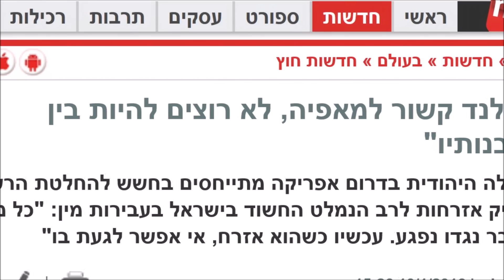הרב של העולם התחתון – הרב אליעזר ברלנד והעבריינים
עבריינים רבים, ביניהם ראשי ארגוני פשע, נמנים עם דורשי עצתו וברכתו של הרב הכריזמטי, שמצליח לתעתע ברשויות החוק ברחבי העולם מאז נמלט מישראל, בה הוא דרוש לחקירה בעבירות מין ואלימות.

נענע 10: מסע בריחה חובק עולם: הצצה לחצר הרב המבוקש לחקירה בישראל

אליעזר ברלנד, ממנהיגי חסידות ברסלב, מבוקש בישראל זה כשנתיים בגין עבירות מין שביצע לכאורה נגד נשים. בשבועות האחרונים החליטו הרשויות בהולנד להסגירו, אך הוא נמלט פעם נוספת ועקבותיו נעלמו. הבמאי אבי זילברברג ביקר בחצר הרב במרוקו, שהייתה אחת מתחנות הבריחה שלו, וחזר עם תיעוד מיוחד – החל מהחסידים שהולכים אחריו בכל רחבי העולם ועד ליחסים עם העבריין הירושלמי גבי בן הרוש

פלילים ומשפט | אבי זילברברג | 17/07/2015

הסיפור של הרב אליעזר ברלנד יכול היה בקלות לשמש תסריט לסרט, ולכן אין זה מפליא שהתיעוד הבא מגיע מעיר הסרטים של מרוקו - מרקש. רב מסתורי, החשוד בתקיפה מינית ונמלט מהארץ, מלווה בעשרות מחסידיו שרודפים אחריו בכל מקום - הכל כדי להישאר קרובים למי שבעיניהם היה ונשאר קדוש.

ברלנד, מהרבנים הכריזמטיים ביותר בחסידות ברסלב, חשוד שניצל מינית נשים מקהילתו. משהבין שמתנהלת נגדו חקירה בגין חשדות חמורים הוא נמלט מישראל, ומאז לא הפסיק להסתבך במסעות בריחה שונים ומשונים ביעדים ברחבי העולם.

הרב הנמלט יושב בראש ישיבת "שובו בנים", ישיבה פרועה המורגלת בשערוריות וסקנדלים הפוקדים אותה אחת לכמה שנים. אך דבר לא התקרב לצונאמי שהכה בישיבה לפני כשנתיים - ונראה כי רחוק עדיין מסיום, עם פרסום החשדות נגד ברלנד.

מאז הוא נמלט מהארץ. הוא יצא לארה"ב, משם עבר לשוויץ וכעבור כמה שבועות הגיע עד למרוקו, מדינה ללא הסכם הסגרה עם ישראל. בקזבלנקה ביקש לזמן אליו את גבי בן הרוש, עבריין ירושלמי מוכר שבעצמו מבוקש לחקירה בישראל. "ביום הראשון שפגשתי אותו, בתוך 5 דקות הוא קם והכריז שהוא רוצה ללכת איתי", שחזר בן הרוש. "כולם רוצה לבוא איתו, אבל הרב אמר - 'אני הולך רק עם גבריאל'".

כך, בהדרגה, הפמליה של ברלנד נדחקה לשוליים. הרב רוצה ליידו אך ורק את בן הרוש, שהופך למוציא והמביא. בן הרוש נמצא שנים רבות על הכוונת המשטרתית: הוא החל בגיל צעיר את "הקריירה" הפלילית, ובשנות ה-80 כבר נחשב לראש כנופית הקטמונים. הוא ביצע שני מעשי רצח ונשלח בעבר ל-18 שנות מאסר, אך עונשו קוצר. מאז, הפך ליזם והספיק מאז להודות בגניבה של 10 מיליון שקלים מכספי הבנק למסחר בארה"ב.

עבריינים רבים רואים בברלנד אדמו"ר לכל דבר ועניין. בכירים בעולם הפשע נמשכים אל העוף המוזר הזה שנמלט מרשויות החוק, ועומדים בתור כדי לקבל ממנו ברכה. ברשימה ניתן למצוא את יצחק אברג'יל, זאב רוזנשטיין, שלום דומרני, פליקס אבוטבול - כולם שואבים מברלנד תמיכה רוחנית בתמורה לכסף לישיבה.

גורם בכיר בקהילה אמר כי מדובר ב"נושא רגיש מאוד" בהקהילה היהודית בדרום אפריקה. לדבריו, הרב, שנמלט מהארץ אחרי שנחשד בעבירות מין, "מעורב במאפיה הישראלית. הם הורגים אנשים ואנחנו לא רוצים להיות בין הקורבנות. כל מי שמדבר נגדו נפגע".

חרדים 10: עיתון ביוהנסבורג: חסידי הרב ברלנד קראו לרצח הרב של דרום אפריקה